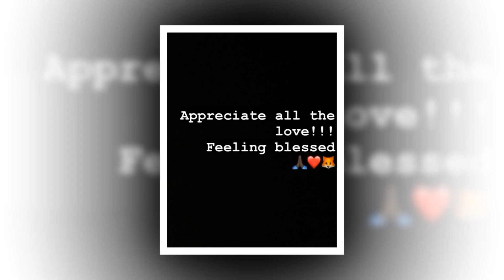New Update!! Breaking News Of Jamie Foxx || It will shock you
Good bye